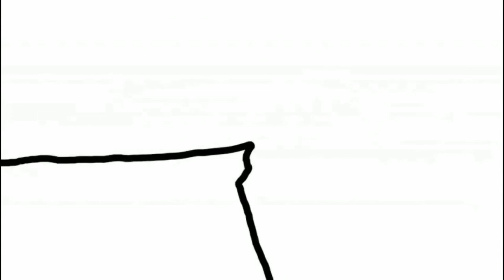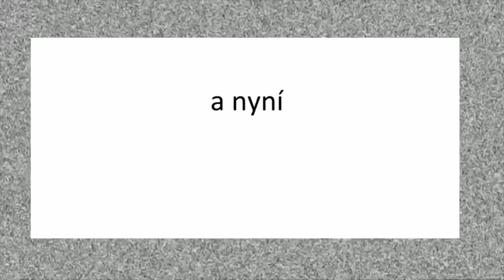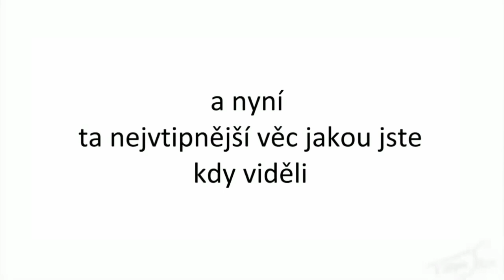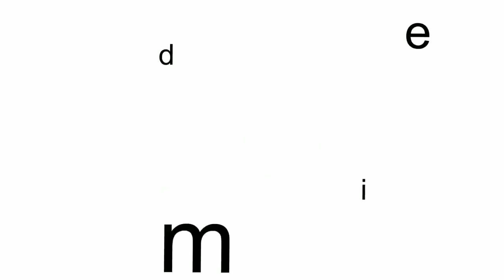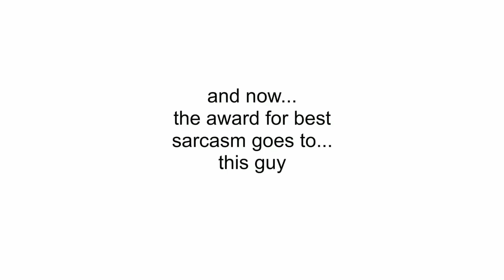asdf movies 1-14 cz dabing (Fénix ProDabing)